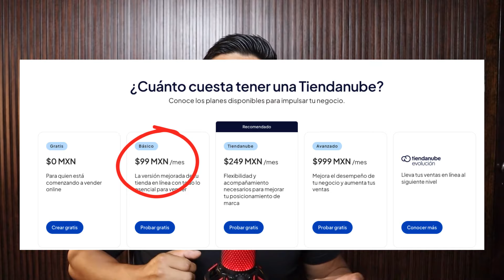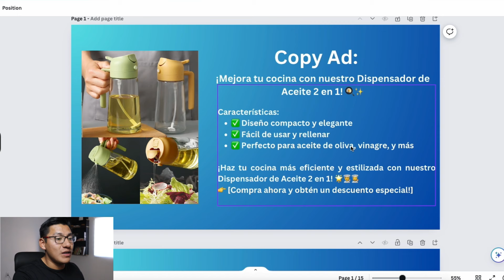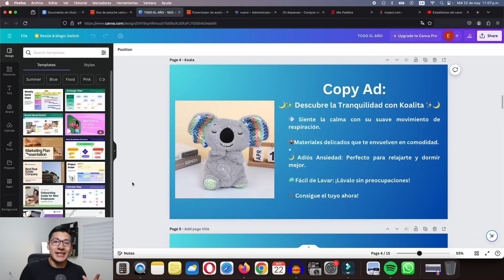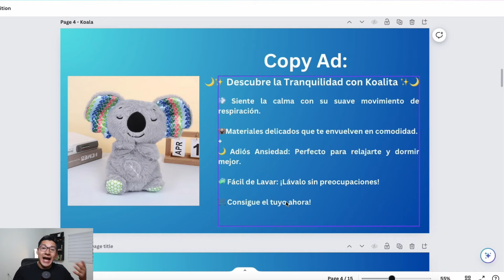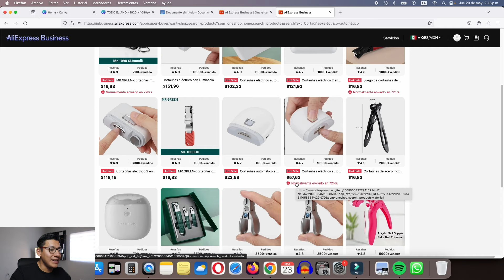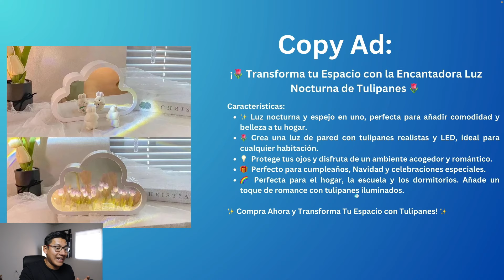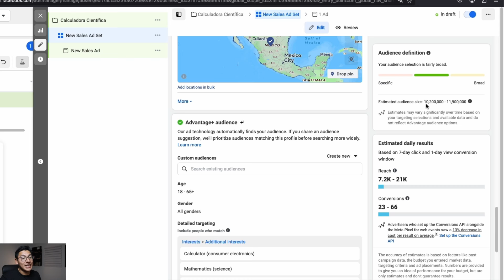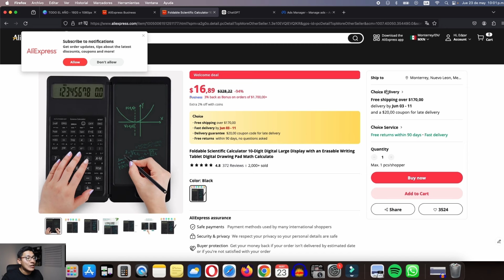Productos Ganadores DROPSHIPPING MÉXICO 2024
En este video comparto 5 productos que puedes usar para empezar tu tienda de Dropshipping en México. Estos productos ya están validados para que funcionen hoy mismo.

★ MIS PLATAFORMAS RECOMENDADAS ★
Descargos de responsabilidad sobre ganancias: las declaraciones de ingresos y las ganancias que se muestran en cualquier video son solo para fines educativos y de entretenimiento.No garantizo que ganes dinero siguiendo los consejos, sugerencias, ideas o estrategias que se mencionan en estos videos. Los resultados se basan en el esfuerzo y el trabajo de cada individuo.

Descargo de responsabilidad de afiliados: este video y descripción pueden contener algunos enlaces de afiliados, lo que significa que recibiré una pequeña comisión sin costo adicional para ti si decides comprar cualquiera de los productos o servicios recomendados. Esto ayuda a respaldar el canal y me permite seguir haciendo videos.